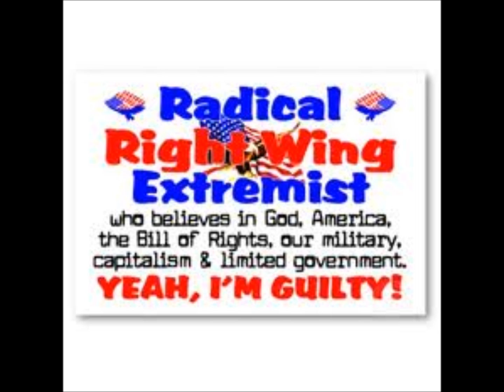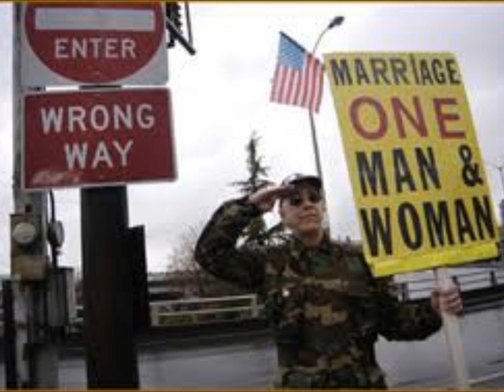Hate Speech (Promo) Hi-Caliber